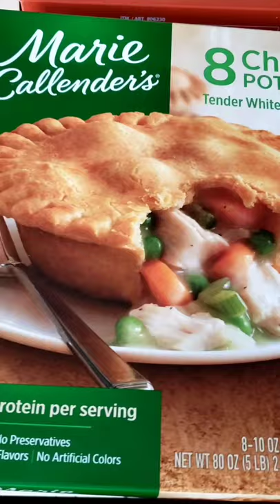Quick and Easy Lunch or Dinner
Sometimes Quick Dinner is helps a lot when you don't want to cook for dinner. We always buy Marie Callander's Frozen Chicken Pot Pie.  They're a delicious and fast dinner.